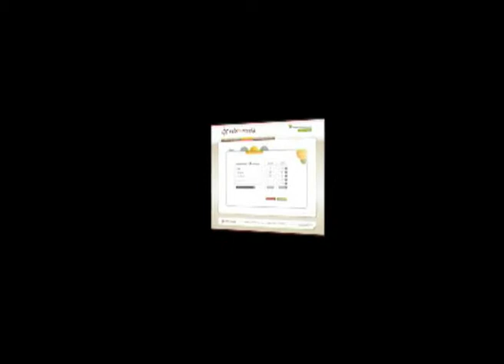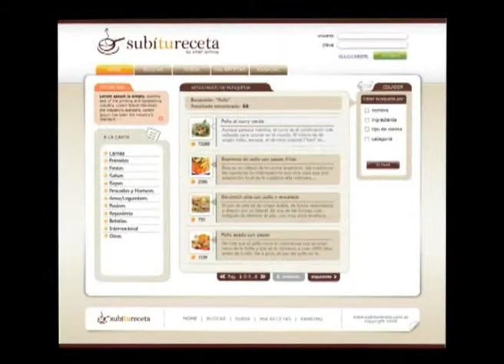9no Encuentro - Testimoniales - Diseño Web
9no Encuentro Joven de Arte Digital Da Vinci 2008 - Testimoniales - Diseño Web.